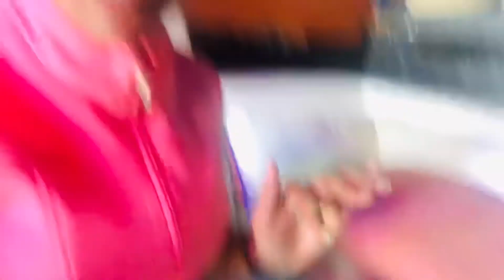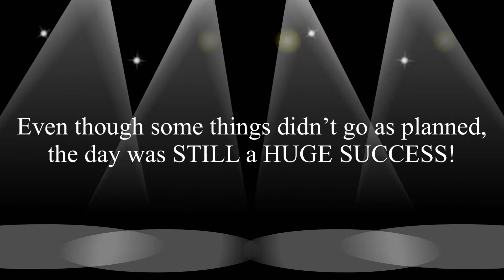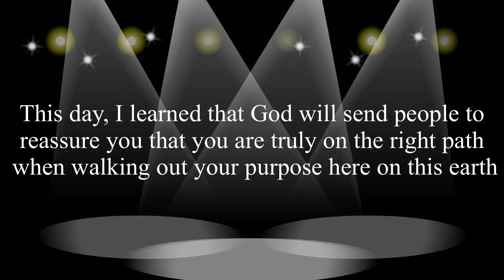(MAY 2021) VLOG-Journey to Success! |“Mother’s Day Event”| Bread of Zion 🍞🧁🎂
I was invited by the owner of “Ole’ Restaurant & Lounge” to sell my bread at a Brunch for Mother’s Day! Watch the video to find out how I did!